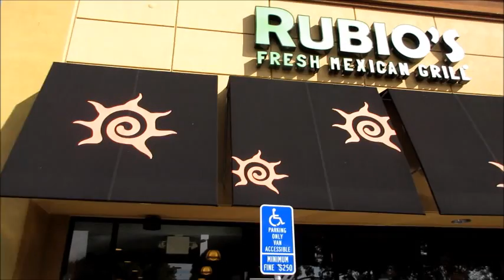Rubios Original Fish Taco® REVIEW!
Rubio's Fresh Mexican Grill:  The Original Fish Taco® REVIEW!
Sustainable wild Alaska Pollock, caught in Alaska's ocean waters, hand-dipped in our signature seasoned beer batter and cooked to crispy perfection. Topped with Rubio's white sauce, mild salsa and fresh cabbage. Served on a warm stone-ground corn tortilla and garnished with a slice of lime.

Choose from:

Single taco
Two taco plate with two sides (lightly sea-salted chips, "no-fried" pinto beansSM, black beans or rice)
Single taco with chicken tortilla soup

Rubio's, formerly known as Rubio's Fresh Mexican Grill, is a fast casual "Fresh Mex" or "New Mex"[1] restaurant chain specializing in Mexican food, with an emphasis on fish tacos. As of 2007, Rubio's operates, licenses or franchises more than 190 restaurants in California, Arizona, Colorado, Utah and Nevada. Rubio's was voted "Best of the Best (Cheap Eats)" in the June 2008 issue of San Diego Magazine. Its headquarters are in Carlsbad.[2]

According to founder Ralph Rubio, he and some friends from San Diego State University were on spring break in San Felipe when he first encountered fish tacos at a local stand, and was inspired to open a restaurant serving them in his hometown, San Diego, California.[3] Since then, the popularity of fish tacos has spread throughout California, although they remain uncommon elsewhere. Rubio's standard fish tacos are made from Alaskan pollock, which is battered, fried, and served in a corn tortilla, although optionally offered with a flour tortilla. Grilled mahi-mahi is also available at all locations.

The first Rubio's restaurant was opened in 1983 at a former Orange Julius site on Mission Bay Drive in the Pacific Beach area of San Diego.[3] The first restaurant offered French fries, calamari, and fish tacos, among other cuisine.[3]